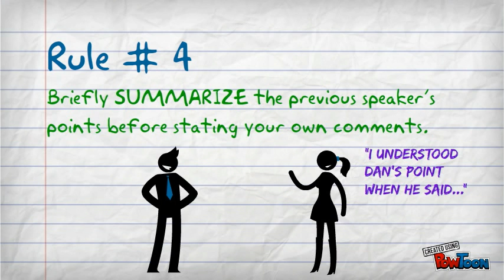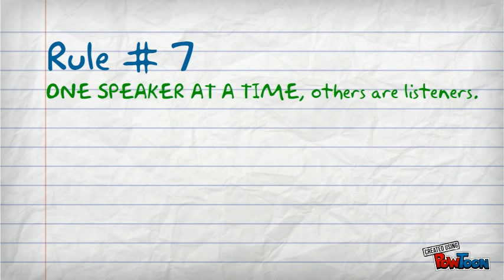PHILOSOPHICAL CHAIRS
Ground rules for Philosophical Chairs-- Created using PowToon -- Free sign up . Make your own animated videos and animated presentations for free.  PowToon is a free tool that allows you to develop cool animated clips and animated presentations for your website, office meeting, sales pitch, nonprofit fundraiser, product launch, video resume, or anything else you could use an animated explainer video. PowToon's animation templates help you create animated presentations and animated explainer videos from scratch.  Anyone can produce awesome animations quickly with PowToon, without the cost or hassle other professional animation services require.